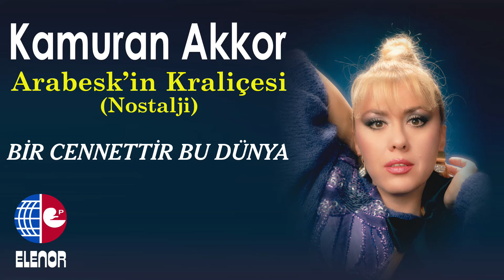Kamuran Akkor - Bir Cennettir Bu Dünya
Bir cennettir bu dünya
Sevmesini bilene
Gerçek olur her rüya
Görmesini bilene

Gel seninle sevgilim
Mutluluğa gidelim
Şu üç günlük dünyada
Sevelim sevilelim

Dikenler bir gül olur
Ateşler bir kül olur
Dağlar bile yol olur
Gelmesini bilene